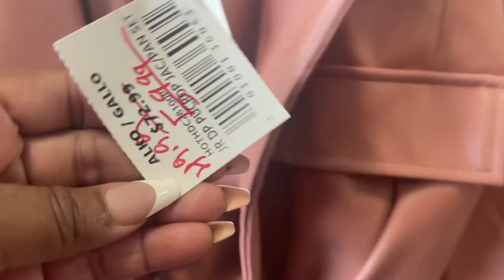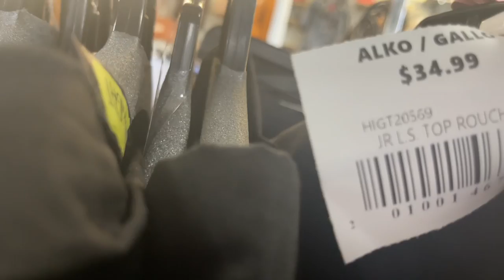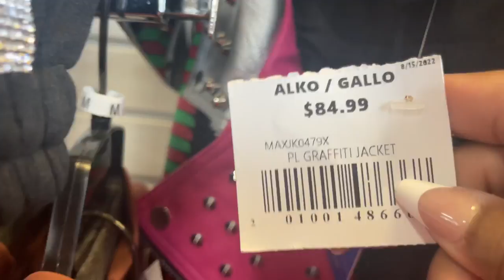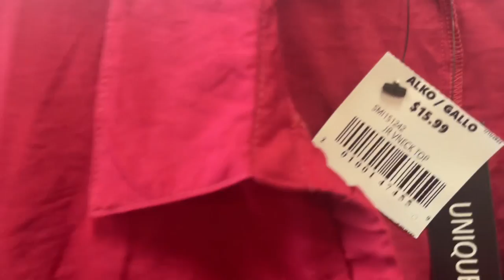VLOGTOBER DAY 13 | THEY LOVE MY BLUE PATENT LEATHER DOME SATCHEL | SUPER CUTE CLOTHES AT ALKO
HAPPY FALL YALL
JOIN ME FOR 31 DAYS OF VLOGGING